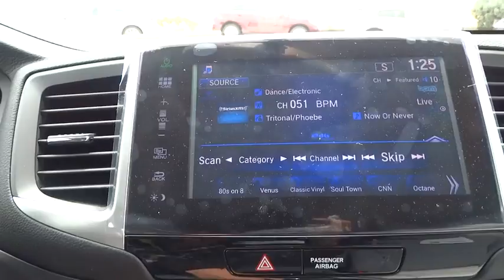2017 Honda Pilot Aurora, Denver, Highland Ranch, Parker, Centennial, CO 37931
2017 Honda Pilot

Window Grid Antenna, Wheels: 18 Alloy, Wheels w/Machined Accents, VSA Electronic Stability Control (ESC), Valet Function, Trunk/Hatch Auto-Latch, Trip Computer, Transmission: 6-Speed Automatic, Transmission w/Driver Selectable Mode, Tires: P245/60R18 105H AS. This Honda Pilot has a strong Regular Unleaded V-6 3.5 L/212 engine powering this Automatic transmission.*This Honda Pilot EX-L Has Everything You Want *Tire Specific Low Tire Pressure Warning, Tailgate/Rear Door Lock Included w/Power Door Locks, Systems Monitor, Strut Front Suspension w/Coil Springs, Steel Spare Wheel, Speed Sensitive Variable Intermittent Wipers, SiriusXM Radio -inc: SiriusXM services require a subscription after any trial period, If you decide to continue your SiriusXM service at the end of your trial subscription, the plan you choose will automatically renew and bill at then-current rates until you call SiriusXM at 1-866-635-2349 to cancel, See our Customer Agreement for complete terms Fees and programming subject to change, XM satellite service is available only to those at least 18 years and older in the 48 contiguous United States and D.C, Single Stainless Steel Exhaust w/Chrome Tailpipe Finisher, Side Impact Beams, Remote Releases -Inc: Power Cargo Access and Mechanical Fuel, Remote Keyless Entry w/Integrated Key Transmitter, 4 Door Curb/Courtesy, Illuminated Entry and Panic Button, Rear HVAC w/Separate Controls, Rear Cupholder, Rear Child Safety Locks, Radio: AM/FM Audio System -inc: 225-Watt, 7 speakers including subwoofer, Bluetooth HandsFreeLink, Bluetooth streaming audio, MP3/auxiliary input jack, MP3/Windows Media Audio (WMA) playback capability, Radio Data System (RDS), Speed-Sensitive Volume Control (SVC), USB audio interface w/1.5-Amp and 2.5-Amp charging ports in front and 2.5-Amp charging port in center console, 8 display audio w/high-resolution WVGA (800x480) electrostatic touch-screen and customizable feature settings, HondaLink, Apple CarPlay, Android Auto, SMS text message function, Pandora compatibility and Song By Voice (SBV), Radio w/Seek-Scan, Clock and Steering Wheel Controls, Proximity Key For Doors And Push Button Start, Power Rear Windows and Fixed 3rd Row Windows, Power Liftgate Rear Cargo Access, Power Door Locks w/Autolock Feature.*Visit Us Today *Come in for a quick visit at Mile High Honda, 2777 S Havana St, Aurora, CO 80014 to claim your Honda Pilot!